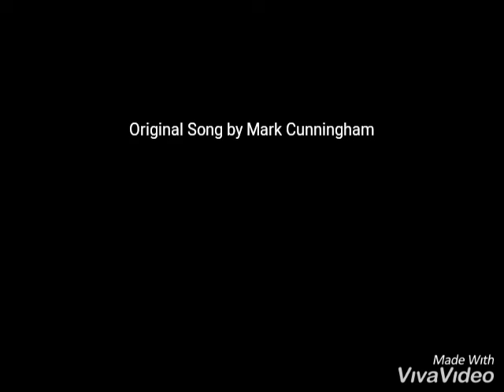This is love (original song) Mark Cunningham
Original song by Mark Cunningham